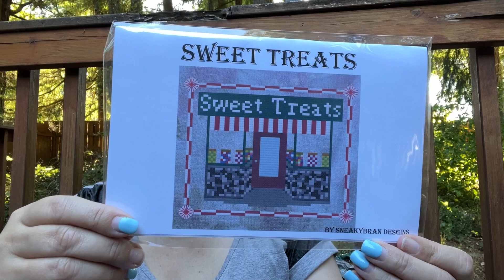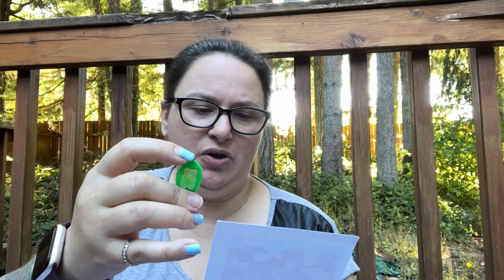Flosstube Special Edition: Bestitchme Epic Candy Mystery